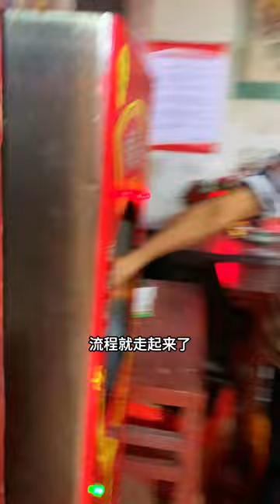距离台湾最近 有人居住的海岛 是渔港风味十足呀！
• 关于我们 •

在山里的第六个年头，依旧是凌乱的花园、变幻莫测的天气！
欢迎大家来到我们山里的生活。

•社交媒体 •